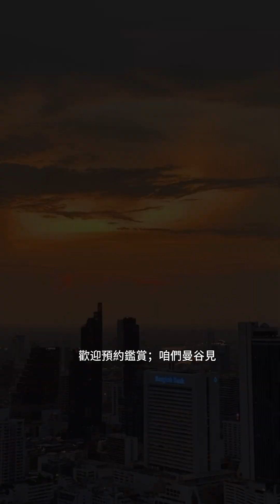【曼谷公寓報告】泰國房地產 Supalai Icon Sathorn 金融帝寶#曼谷公寓報告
Supalai Icon Sathorn
Google Map

00:00 開使
00:11 Supalai Icon Saton金融帝寶公寓地點在曼谷第一代金融中心區“沙吞”
00:36 這裡是泰國曼谷CBD1.0，有眾多的銀行、保險公司和各行業巨頭的總部
00:56沙吞還保留了很多老牌的美食餐廳、酒吧夜店，每到夜晚，隱藏在小巷子旁的夜市、餐廳、路邊攤
01:14 倫批尼公園旁邊則是曼谷在正建設的超大型商業體one Bangkok
01:41公寓樓高56層共有787住宅單元
02:111989年成立的Supalai集團是泰國大型的入門級和中端公寓開發商
02:41公共設施
03:03周邊學校,購物中心,周邊醫院

Supalai Icon Saton金融帝寶公寓
地點在曼谷第一代金融中心區“沙吞”
地點優越，被三大地鐵捷運包圍

MRT地鐵lumpini站
MRT地鐵Silom站
BTS 天鐵Chong Nonsi站

輕鬆前往曼谷市區內的重要地點

silom和Sathorn是曼谷金融區域的核心，西接湄南河，東連拉瑪四路

這裡是泰國曼谷CBD1.0，有眾多的銀行、保險公司和各行業巨頭的總部

近20個國家的駐泰大使館坐落在這裡，五星級豪華酒店也爭相在此開業，例如：萬豪、悅榕莊、普爾曼等

難得的是，沙吞還保留了很多老牌的美食餐廳、酒吧夜店，每到夜晚，隱藏在小巷子旁的夜市、餐廳、路邊攤

金融帝寶公寓距離曼谷最大的中心公園之一倫批尼公園也只有800公尺，倫批尼公園的佔地面積極大，擁湖泊和綠地

倫批尼公園旁邊則是曼谷在正建設的超大型商業體—one Bangkok，預示著將為本區域帶來更多的商機與住房需求

Supalai Icon Saton “金融帝寶”
公寓樓高56層
共有787住宅單元

戶型方面
考慮到本片區有許多國際企業外派高階主管攜帶家庭的常住需求，發展商設計了大面積或多個房間的住宅單位

一房能做到60平米，還有曼谷很少見的超過200 平米三居室、四居室，另外，金融帝寶項目有超過400平米以上的戶型，一層樓就只有兩戶，跟住別墅沒什麼區別。

1989年成立的Supalai集團是泰國大型的入門級和中端公寓開發商，已經開發了超過100個項目，在中端公寓方面擁有很好的聲譽，泰國的中產階級對Supalai的樓盤非常青睞

在泰國本地人眼裡，supalai的項目屬於標準的居家型公寓，雖然稱不上高端豪宅，但supalai發展商往往能在曼谷精華地段設計大面積的戶型，長期住起來非常舒服

公共設施方面Supalai lcon Sathorn “金融帝寶”公寓有
花園、會議室、
游泳池、按摩浴缸、健身房， 乒乓球室、瑜伽和有氧運動、拳擊練習室、團體自行車、水療、桑拿和蒸汽、家庭劇院和卡拉OK、攀岩遊樂場、兒童俱樂部等

周邊學校： 聖安德魯斯國際學校、聖約瑟夫修道院學校
購物中心： Silom Complex， Central World， Central Embassy
周邊醫院： BNH醫院、朱拉隆功紀念醫院

一居室（42-61㎡）
两居室（65-98㎡）
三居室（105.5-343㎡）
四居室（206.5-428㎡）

泰國螞蟻環球地產
ANT GLOBAL PROPERTY
WeChat: jamesyu19
LINE：bkkcondo888
溝通更方便！歡迎使用LINE